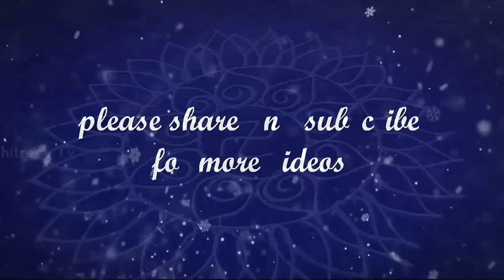తులసికోట ముందు పెట్టుకునే ముగ్గు/tulasi kota rangoli/chitresh tv